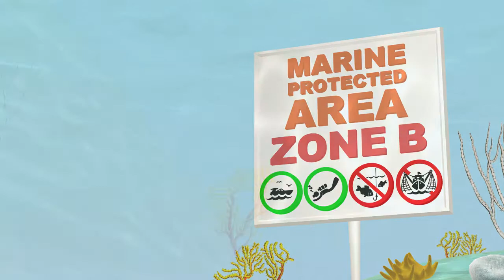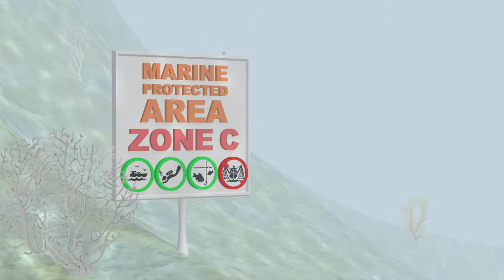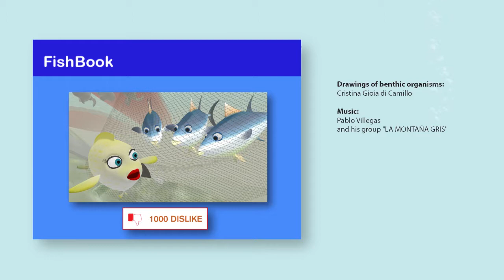Marine Protected Areas short animation movie: Zoe adventures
“Zoe and her adventures in the Mediterranean Sea” with the take-home message “Protect and connect the oceans - Don’t leave MPAs alone!”, aims to inform young people about marine conservation and the importance of well-connected MPA network in the Mediterranean Sea.

Authors: Patrica Marti Puig, Vasiliki Markantonatou and Paula Andrea-Zapata. 3D animator: Kouvelis, Drawings of benthic organisms: Cristina Giogia di Camillo, Producer: ITN – Monitoring Mediterranean Marine Protected Areas (MMPA) (FP7/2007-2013) under Grant Agreement no.: 290056. Music director and composer: Pablo Villegas

Festivals, Awards & screenings

2018. Selected for screening in Italian schools by WWF Italy.

2016. Selected for screening in the Educational Program of SFIOFF.

2016. Selected and presented for screening at the San Francisco International Ocean Film Festival 2016

2016. 1st place at the Emerging Filmmakers Competition at the 2016 Gray’s Reef Ocean Film Festival.

2016. Presented and selected for screening at the Gray's Reef Ocean Film Festival 2016.

2016. Promoted in DAN Europe (Divers Alert Network Europe).

2016. Promoted through the Spanish ministry website

2015. Presented at the Mediterranean Marine Protected Areas conference in Ancona from 15th to 17th October 2015